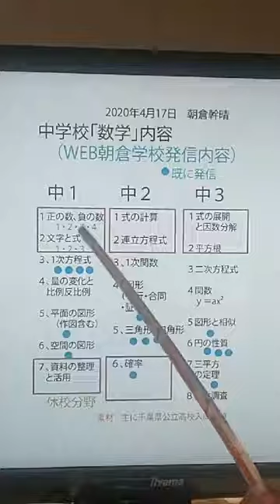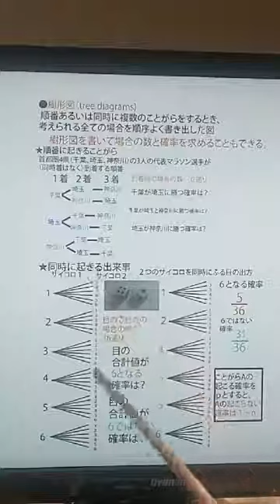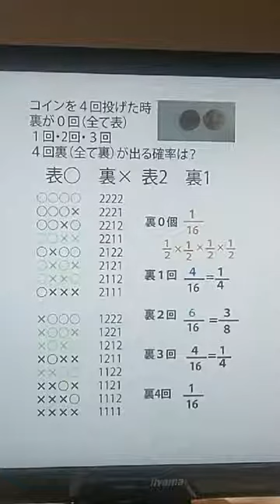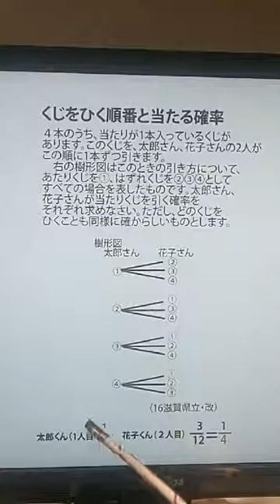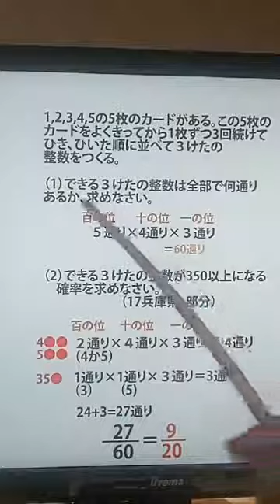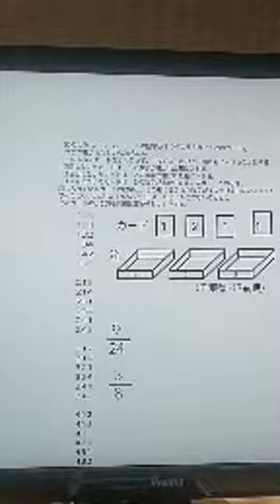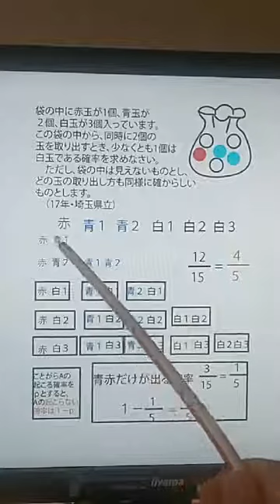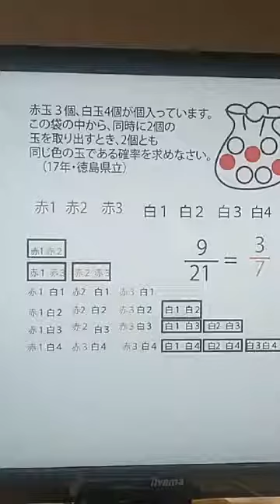「確率その３～コイン・くじ・カード・玉取り出し（中２数学教科書第6章）」（22分）（WEB朝倉学校）2020年5月10日。朝倉幹晴（船橋市議・予備校講師）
休校中の皆さんにお送りするWEB授業（数学）。WEB朝倉学校（数学）。
朝倉幹晴（船橋市議・予備校講師）　WEB授業　数学　動画　確率　コイン　くじ